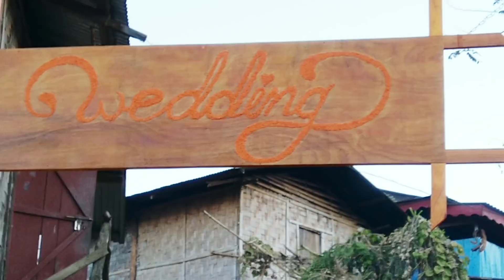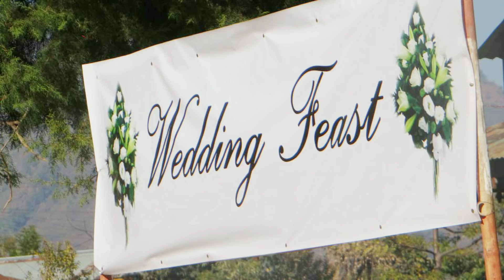Chang naga Wedding song. | A N Life channel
Ato & Nasen